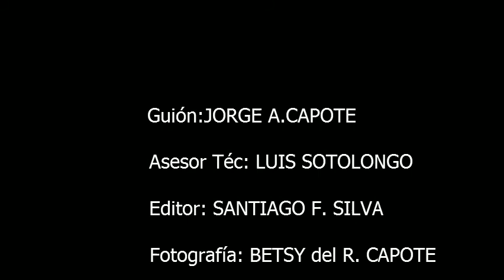Cerárte- Serie Jarrones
Serie Jarrones agrupa una tipología de piezas; la cual constituye una pequeña muestra de la producción de cerámica, que se produce en nuestro taller CERÁRTE desde hace ya cierto tiempo.